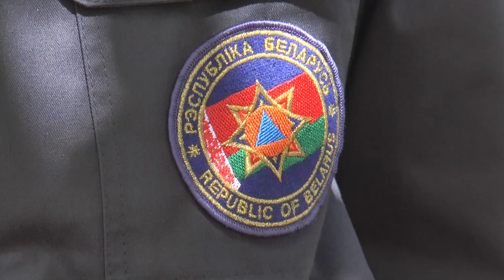Под Лидой пожарные тушили возгорание на складе сельхозпредприятия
3 тонны льняной костры было уничтожено вчера огнем в одной из сельхозорганизаций региона. Инцидент случился в здании склада, где хранился материал. Лидские спасатели оперативно прибыли к месту происшествия и смогли уберечь от пламени 27 тонн льняной костры.